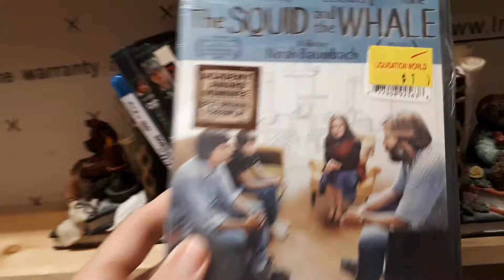My William Baldwin Movie Collection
I have 6 movies with William Baldwin